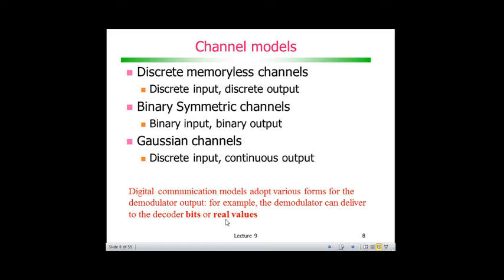Codificação de Canal com Códigos de Bloco: Modelos de Canal